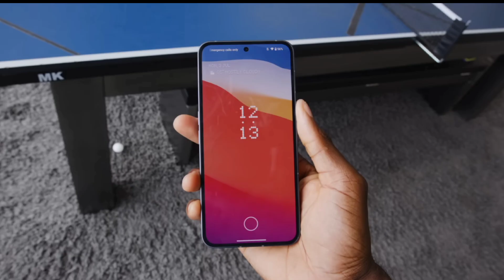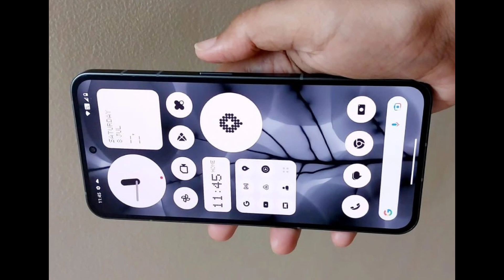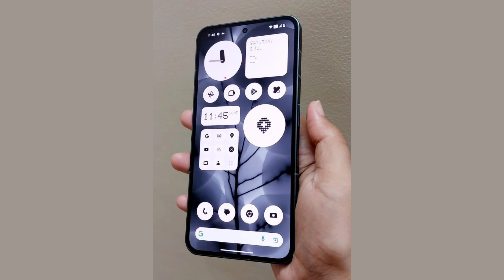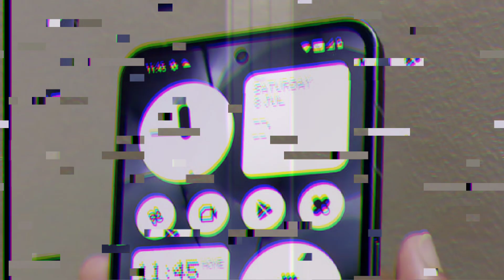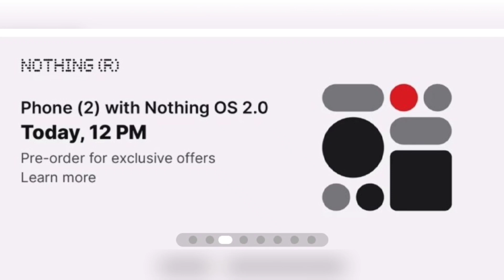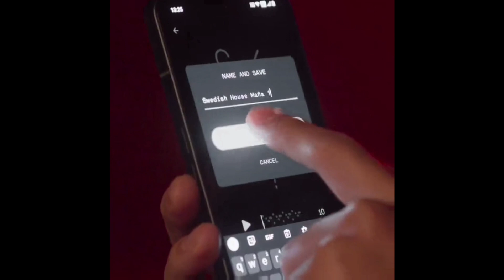nothing phone 2 price & discount offer Out l nothing phone 2 price in India l nothing phone 2 review